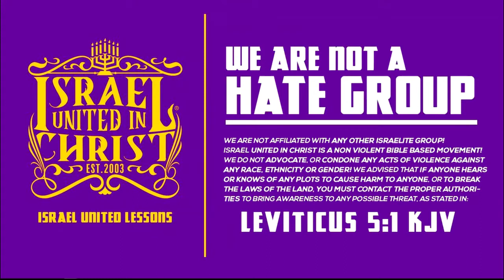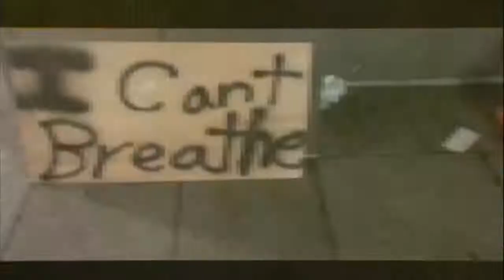The Israelites: Witchcraft, Catholocism, & Christianity Cut by the Captain